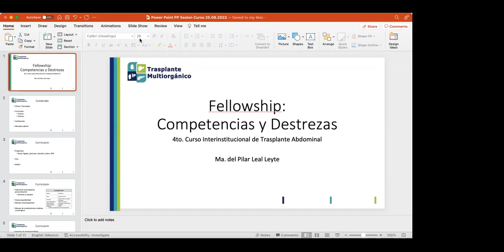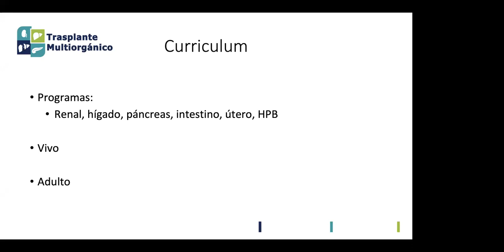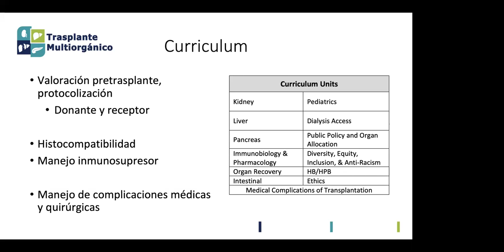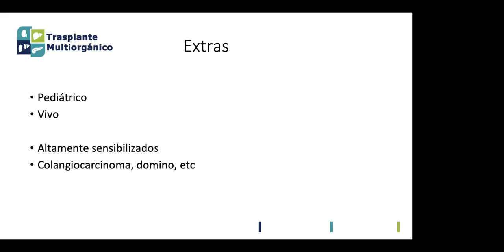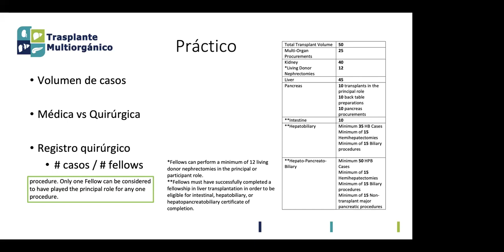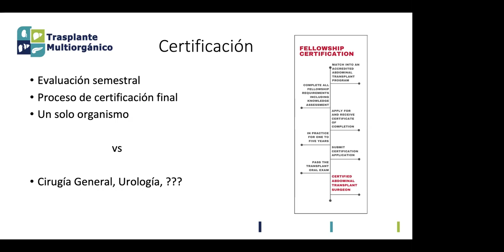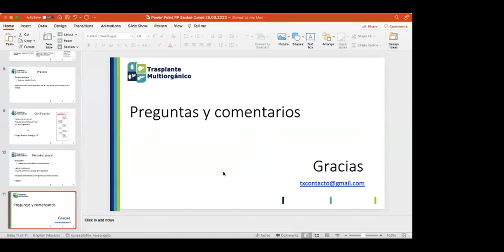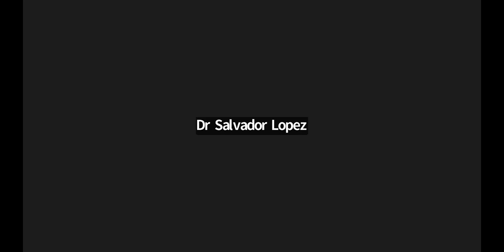COMPETENCIAS A DESARROLLAR EN EL FELLOWSHIP DE TRASPLANTE ABOMINAL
IMPARTIDO POR LA DOCTORA PILAR LEAL LEYTE CIRUJANA DE TRASPLANTES